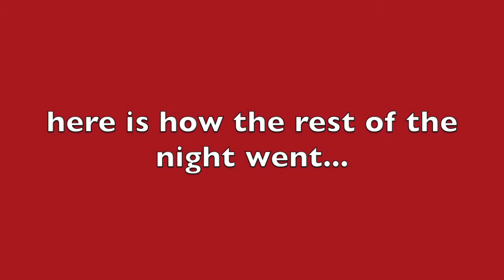vlog #9 // story time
WE'RE BBBBBAAAACCCCCCCKKKKKKKK!

long time, no see! in today's video me and madden to a little story time about a special concert we are going to in April and then madden's car breaks down!!

(also me and madden both plan on videoing our spring break so get ready for that!!!)